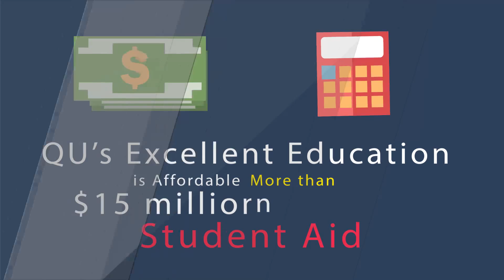2152 Why is Quincy University Right for You